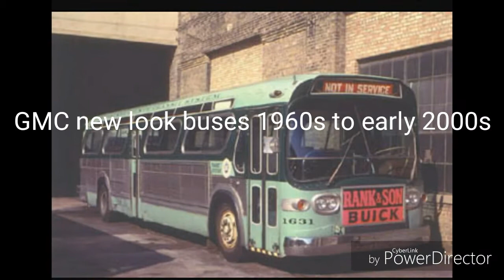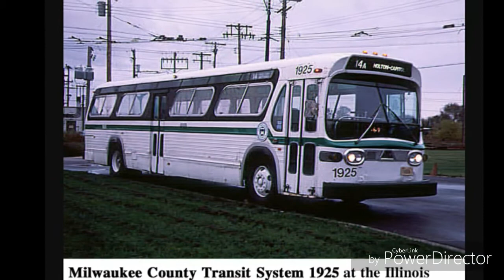Retired Milwaukee county transit system buses slide show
All photos are from Google